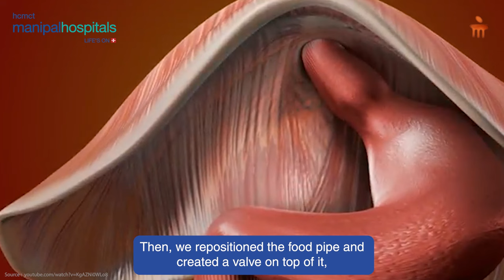Dr. Sandeep Aggarwal | Laparoscopic Repositioning of the Stomach and Colon | Manipal Hospital Delhi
Vikrant Pawar, a 21-year-old boy, sought medical help at Manipal Hospital Delhi after experiencing difficulty breathing. Upon diagnosis, it was discovered that his large intestine and stomach had dislocated from their usual positions and had moved up to the right side of his chest. Under the expert supervision of Dr. Sandeep Aggarwal, Chairman of the Manipal Institute of Minimal Access, Bariatric, GI, and Robotic Surgery, a 2.5-hour-long laparoscopic procedure was successfully performed.

Following the procedure, Vikrant has made a remarkable recovery and has resumed his normal lifestyle.